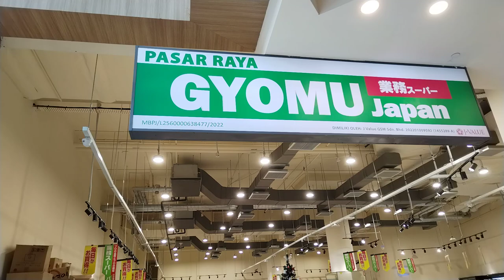Finally visited Gyomu supermart @The Pinnacle Sheraton Hotel PJ 21dec22.